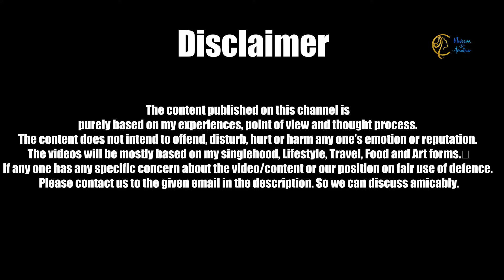Bortir Bill| Barrackpore Road| Dal Lake in Bengal| Noveena D Amateur| Episode11| Nilganj| Barasat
A vast wetland near Kolkata was found to be killing fields for hundreds of birds every day, many of which fly in from thousands of kilometers away. Our team unearthed a large racket of commercial poachers operating in Bortir Beel near Neelgunj, North 24 Paraganas, North of Kolkata. The scale of bird trapping and sale in local markets here was much larger than other bird trapping activities we had experienced earlier.

Tipped off by one of our members, we first visited the location on 9th November, 2020, accompanied by Forest Officials of North 24 Paraganas. We found about 4 kms of the wetland covered with nets hung above the surface of the water and adjacent grounds. On this there were some 40 odd birds trapped within visible distance. Many were dead, but we managed to rescue about 20 birds – many of which were injured. Among them were several long distance migrants like 6 wood sandpipers and 3 citrine wagtails. We also managed to destroy large stretches of nets. Given the terrain, the only way to reach most trapped birds or the nets is through boats or by wading through mud.